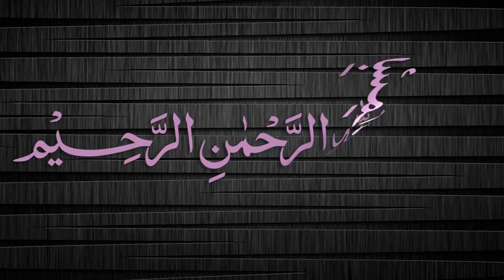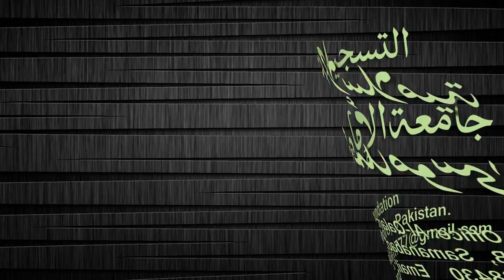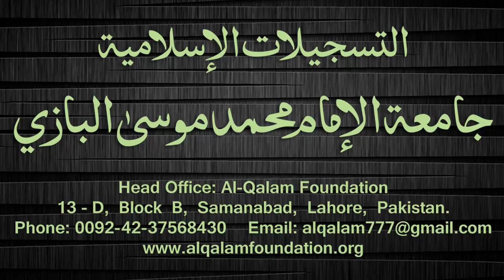Quduri Dars -134 - Hudood - By Maulana Muhammad Zuhair Albazi - 13/05/2008